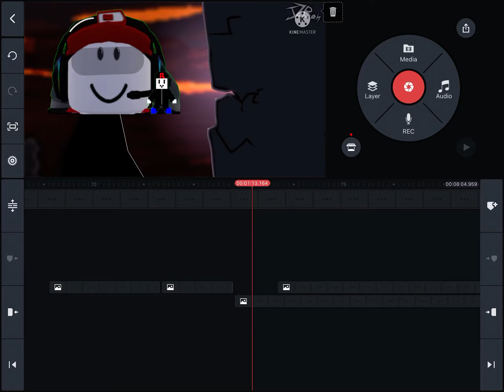Terraria Animation Clip 2